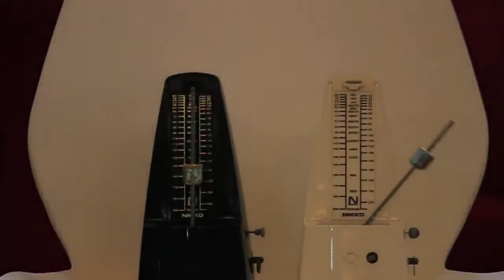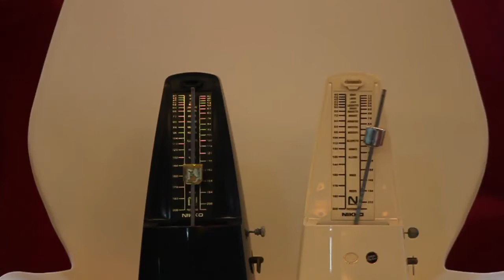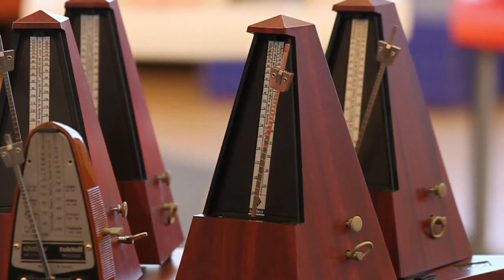Poème Symphonique for 100 metronomes in RI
Poème Symphonique for 100 metronomes
12.48pm — 1.10pm, 5 Aug 2011
Raffles Institution (JC) Hodge Lodge

Thank you all for coming down to experience the work.
Very special appreciation goes to kind individuals who contributed metronomes, as well as individuals who have helped in the logistics of metronomes.

Video credits: Patrick Ang

Description:
Poème Symphonique for 100 metronomes is a work designed by composer György Ligeti (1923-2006) in 1962. The main idea behind the piece is based on the interactions between individually determined periodic rhythms of each metronome, giving rise to a cumulative, random polyrhythmic overall sound mass. The overall form of the work consists of 3 phases: one collective blur at the start where all the metronomes are set off — gradual appearance of individual rhythms as faster-tempi metronomes die out — the periodicity of the one remaining ticking metronome. The beauty of Poème Symphonique is the absence of distinct divisions between the 3 phases; the rhythmical process leads smoothly and gradually from one phase to the next.

(Note: Parts of the performance have been cut to meet the 15 min upload quota of Youtube.)